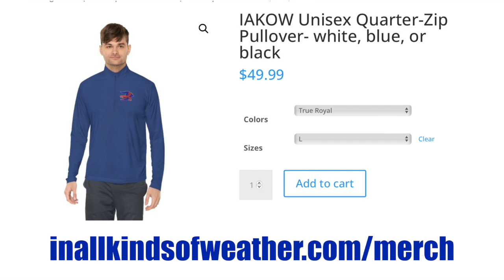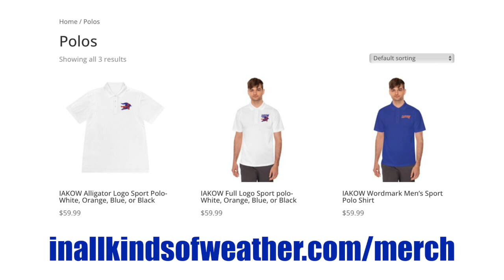It's time for the Florida Gators to beat Kentucky again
The IAKOW Forecast crew previews the Gators' upcoming game against Kentucky